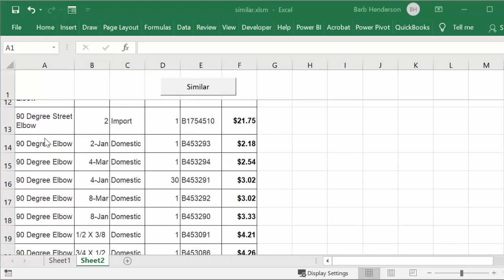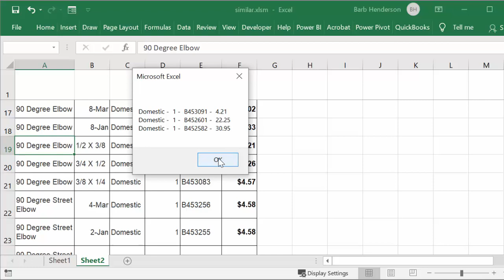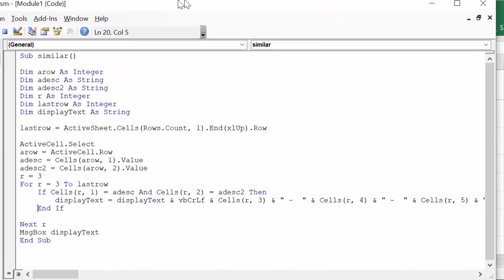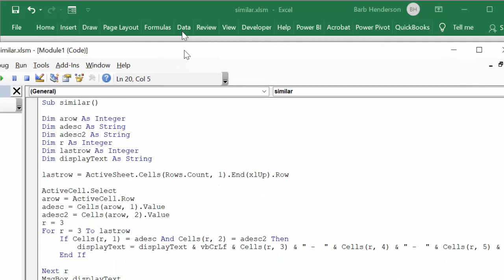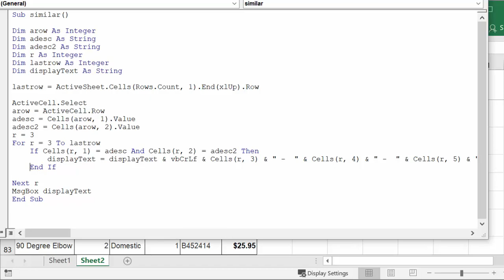Have a message box display similar items in Excel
Have a message box display similar items in Excel.  Find similar items is a list in Excel. Similar items based on criteria.
Code
Sub similar()

Dim arow As Integer
Dim adesc As String
Dim adesc2 As String
Dim r As Integer
Dim lastrow As Integer
Dim displayText As String

lastrow = ActiveSheet.Cells(Rows.Count, 1).End(xlUp).Row

ActiveCell.Select
arow = ActiveCell.Row
adesc = Cells(arow, 1).Value
adesc2 = Cells(arow, 2).Value
r = 3
For r = 3 To lastrow
    If Cells(r, 1) = adesc And Cells(r, 2) = adesc2 Then
        displayText = displayText & vbCrLf & Cells(r, 3) & " -  " & Cells(r, 4) & " -  " & Cells(r, 5) & " -  " & Cells(r, 6)
    End If

Next r
MsgBox displayText
End Sub

easyexcelanswers